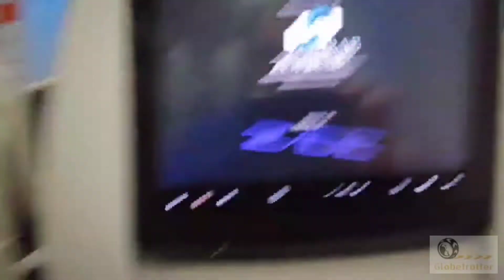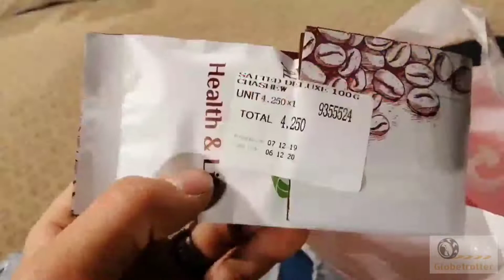Ep1 How everything has begun! travelling asia on Covid_19 epoque. Corona virus won't stop travellers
How everything has begun! travelling to asia on Covid_19 epoque  Corona virus won't stop travellers, just the government quarantine imposes.. hoping everything's better soon to let us travel soon again
Video made by:
Edited trough
In samsunggalaxytab6